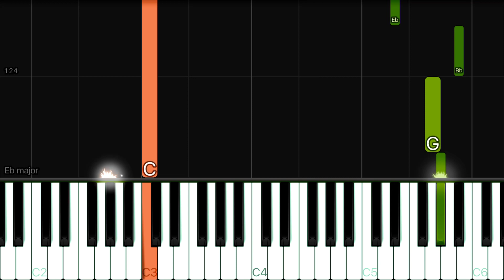Halsey - New Americana | EASY Piano Tutorial